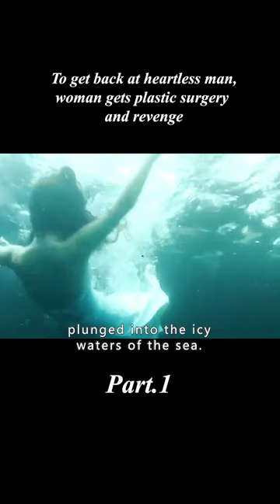【1/2】To get back at heartless man, woman gets plastic surgery and revenge.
Genre: revenge

Overview: It's a Thai drama, Thailand's version of the temptation to go home.
【This is Giraffe Review~ A channel dedicated to helping you understand the storyline of movies better and easier, especially when it's boring and long. Much appreciated!】